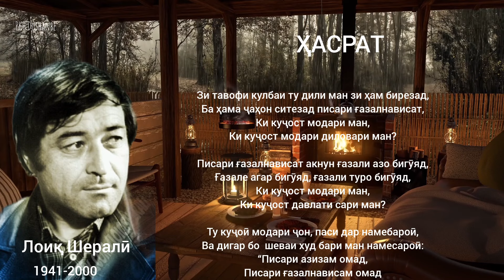Модар. Ашъори Лоиқ Шералӣ. Ҳасрат.